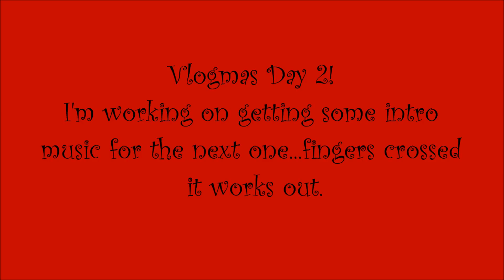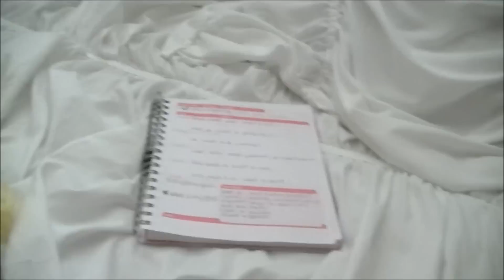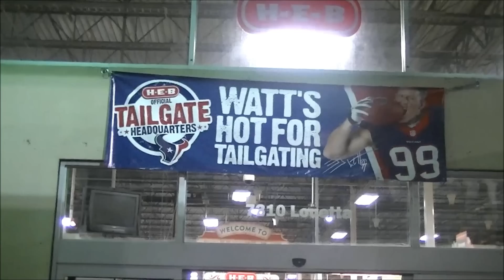Vlogmas Day 2: Wife/Mommy Duties, A Few Christmas Lights & TV Watching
Surprise...my first Vlogmas!  First off, if you don't like vlogs, you probably shouldn't be watching this one or any future ones.  Secondly, there WILL be other beauty and home related videos that will go up on my channel in addition to Vlogmas videos.  Lastly, my life is not always exciting and most days are filled with work and wife/mommy duties however I will take you along w/ me during the day and evening.  Because we may not be doing much on some days, some vlogs may be extremely shorter than others.  As always, thanks so much for all your love and support! XO, P

Let’s be friends here too:
Facebook: Read about favorites, tips and much more!